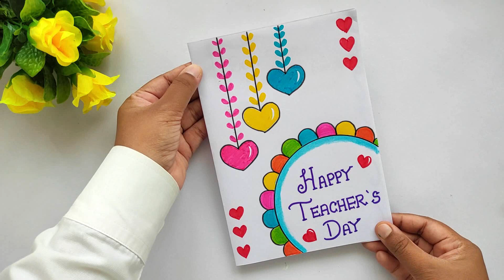Teachers day greeting card | Easy and beautiful card for Teacher day |International Teacher day Card